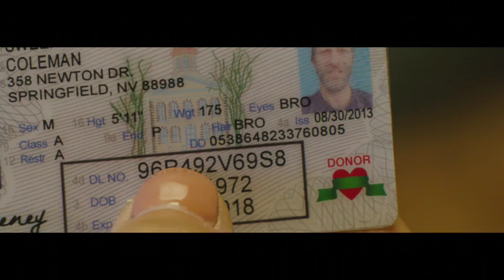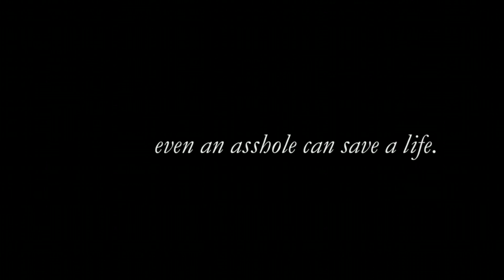The World's Biggest Asshole